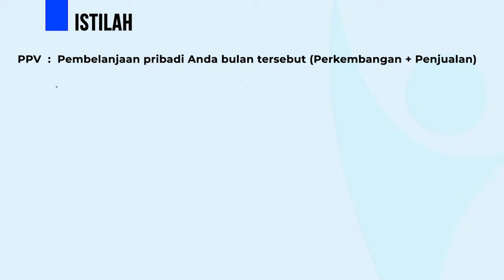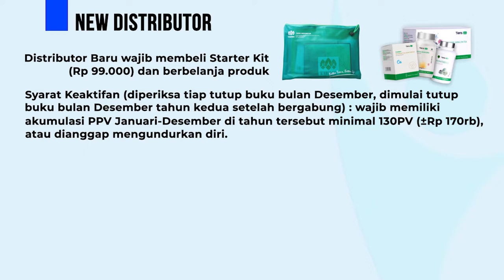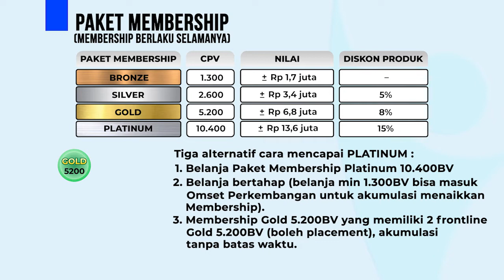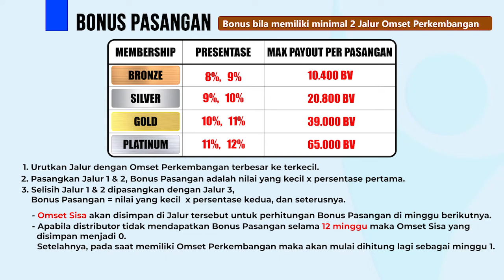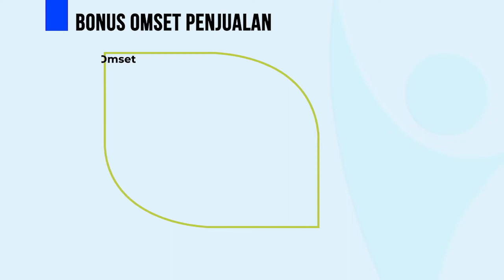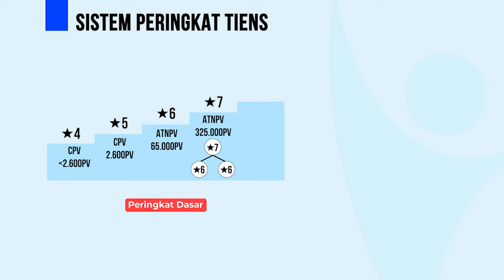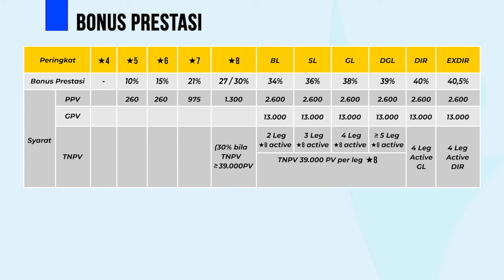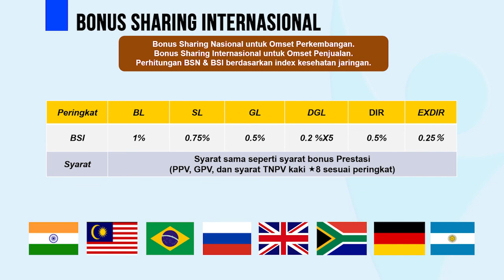MARKETING PLAN TIENS